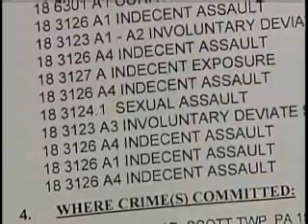Numbed Female Patients Say Dentist Sexually Assaulted Them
An oral surgeon is accused of sexually assaulting some female patients after using anesthesia to numb them. But his lawyer says the women were just hallucinating from the anesthesia.